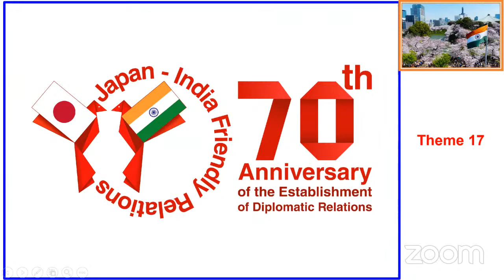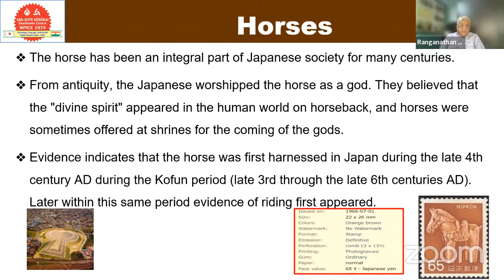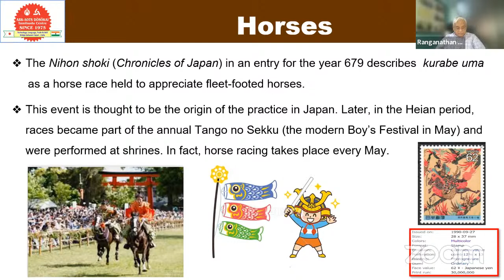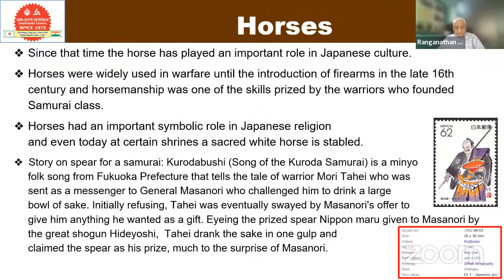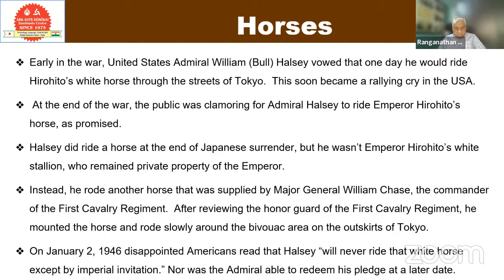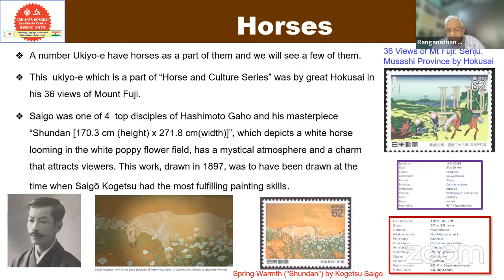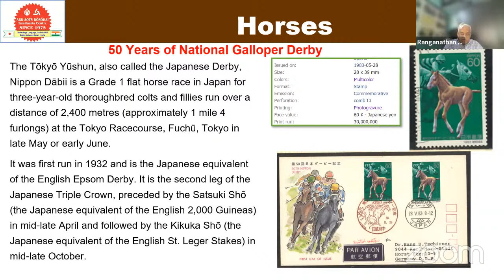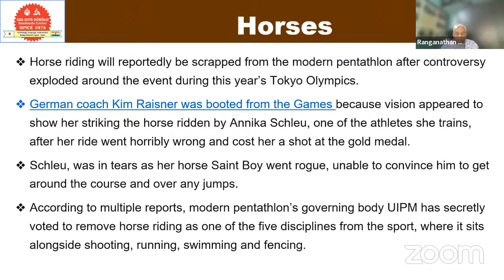HORSES IN JAPANESE STAMPS on 4 June 2022